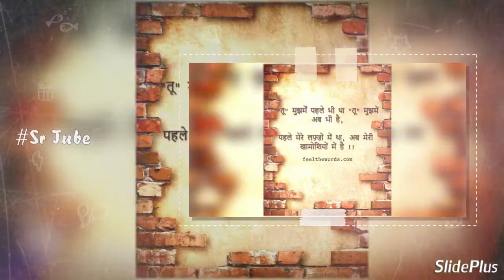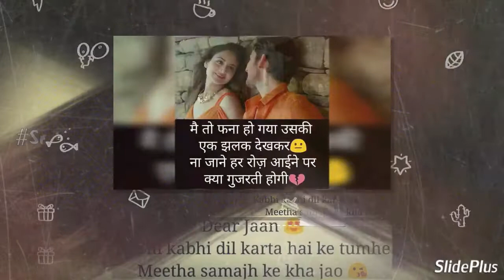Hatheli par tumhara nam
Lovely song og chupana v Mao ata